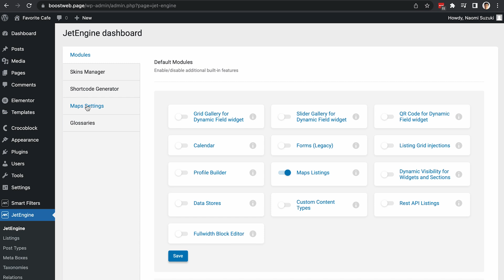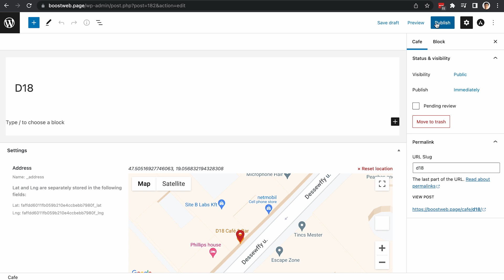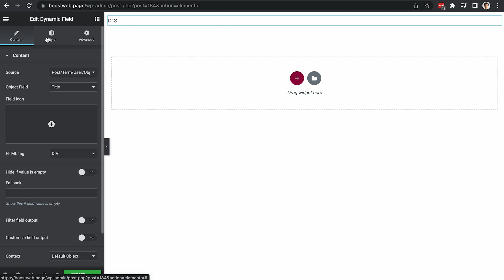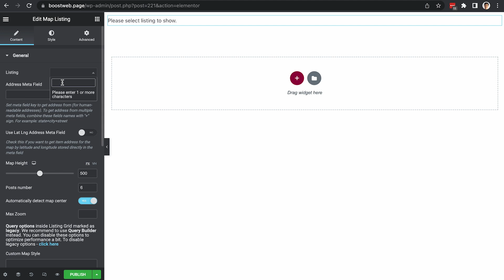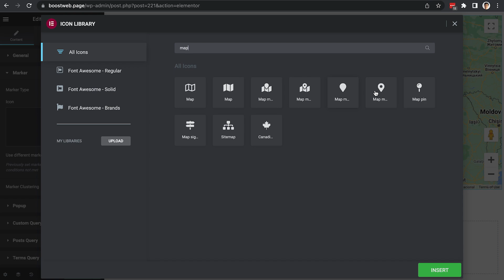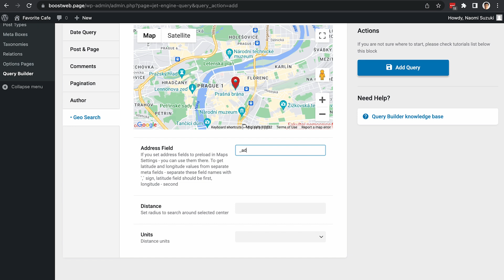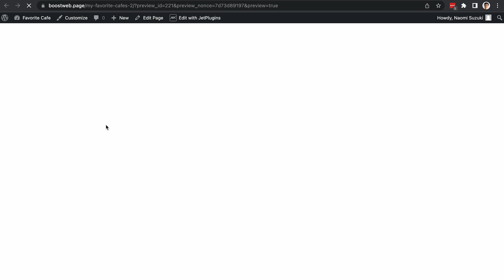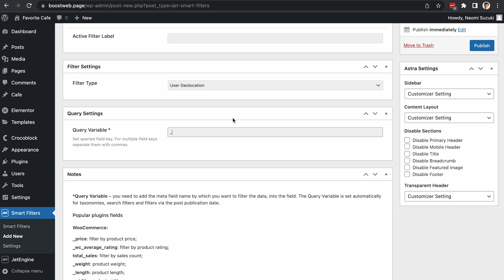How to Create a Travel Map using Geosearch | JetEngine & JetSmartFilters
Find out how to set location search on the WordPress website based on User geolocation via the JetEngine Query Builder tool and the User Geolocation widget/block from the JetSmartFilters plugin by Naomi Suzuki (@wptofu9523).

🌟What do you need for the tutorial?
►JetEngine plugin:
►Gutenberg or Elementor editor

► TIMESTAMPS
00:00 - Intro
00:31 - Getting started
00:40 - Enabling Maps Listings module
00:56 - Settings up Maps Settings
01:09 - Creating a Post Type
01:47 - Adding posts to CPT
02:50 - Building a listing item
04:00 - Creating a page with the map
06:35 - Adding a custom query
08:00 - Applying custom query to the map
09:27 - Creating Geo filter with the JetSmartFilters
10:05 - Adding User Geolocation widget
10:52 - Checking the result